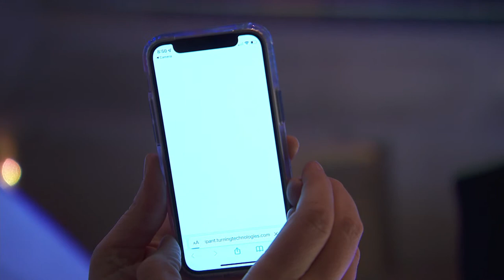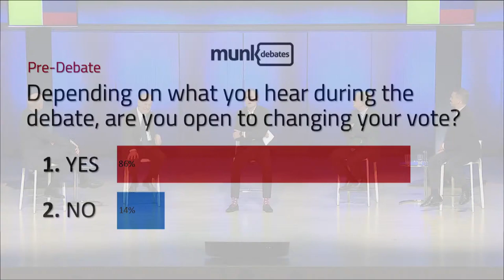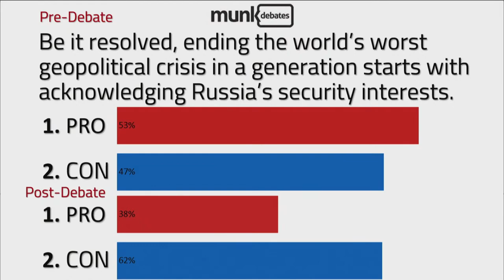Munk Debate: Russia-Ukraine War | Stephen Walt, John Mearsheimer v Michael McFaul, Radosław Sikorski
By any measure, the Russian invasion of Ukraine represents a profound security risk for the world. It raises fundamental issues about the basic principles that underwrite the current international order and it threatens the specter of an entrenched, high-risk Great Power conflict. How is this fast-evolving crisis best addressed? Does it demand a resolute and relentless push by the West to punish, isolate and degrade Putin’s Russia economically, politically and militarily? Or is a solution to be found in acknowledging Russia’s security needs and finding ways to mutually de-escalate the war, sooner not later? Which of these different strategies stand the best chance of success? And how ultimately is this conflict best resolved?

-NOTE-
This video is from an unlisted live-stream (listed below) on the official Munk Debates channel, I have re-uploaded the debate for purely educational purposes and I may delete this video in the future if an official recording of the debate is released.
The first 30 minutes of the video have been cut due to technical issues in the original live-stream.